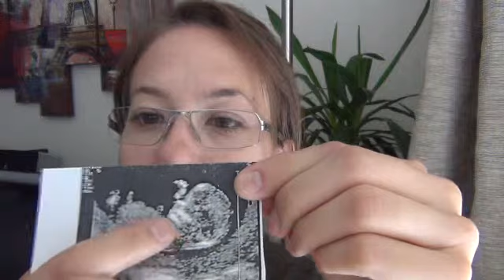1st Pregnancy vlog P2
P2 Enjoy